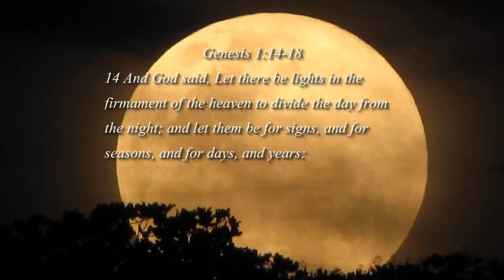Signs in the Moon : Super Moon to light up the night sky after the Summer Solstice (Jun 22, 2013)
Lunatics, arise! 'Super moon' rules this weekend

Thousands celebrate summer solstice ahead of 'historic moment' for Stonehenge

SIGNS IN THE HEAVENS: Largest Super Moon of 2013 on June 22-23